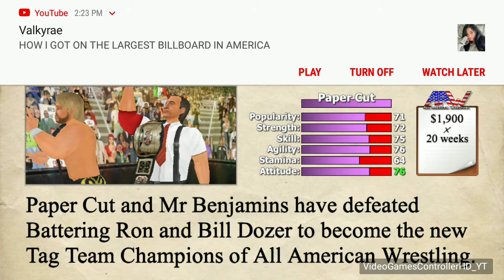WRESTLING EMPIRE *FREE MOBILE game to INSTALL and PLAY!* 9/12/2022 #7 (part7)